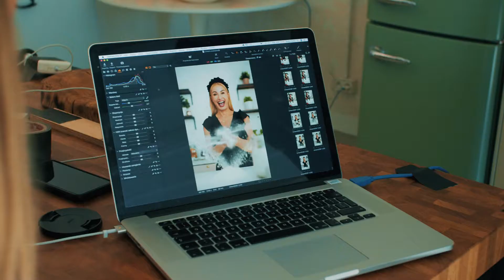Joanna Brodzik "Umami"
UMAMI to mądra i dowcipna opowieść kulinarna przeplatana sprawdzonymi przepisami zarówno na doskonałe potrawy kuchni tradycyjnej, jak i na egzotyczne dania z różnych zakątków świata.
Joanna Brodzik zabierze cię w sensualną podróż przez kontynenty pachnące cynamonem, szafranem, dojrzałymi pomidorami i ukochanymi truskawkami. Zaproponuje wyprawę w czasie. Dowiesz się, jaki wpływ na kulinarną mapę świata mieli Marco Polo, Krzysztof Kolumb czy Amerigo Vespucci i kto przypłacił życiem ich wiekopomne odkrycia, jaki związek z soczewką ma soczewica i uprawy jakich roślin zmieniły bieg historii.

Zobacz kulisy powstawania okładki do Umami.